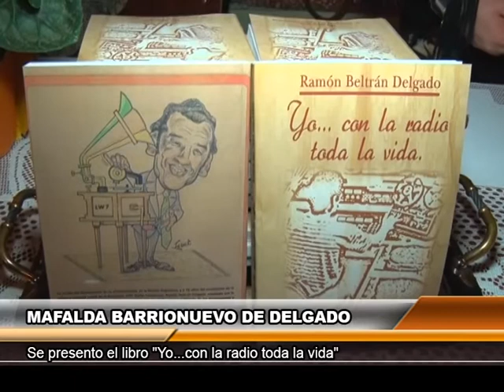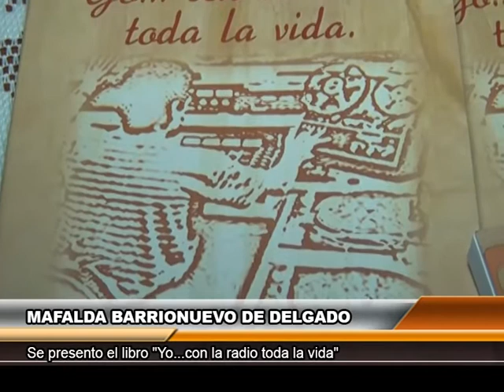Se presentó el libro "Yo...con la radio toda la vida"